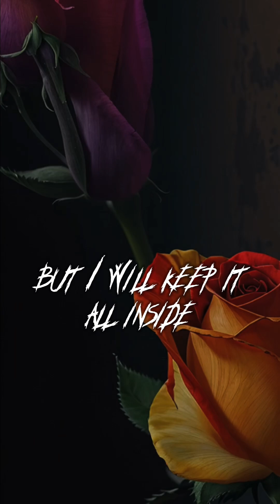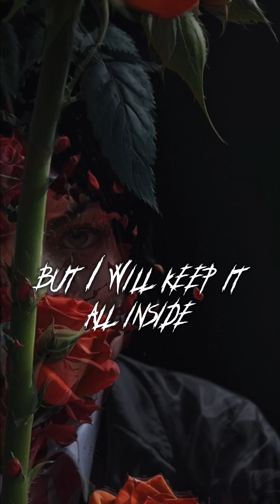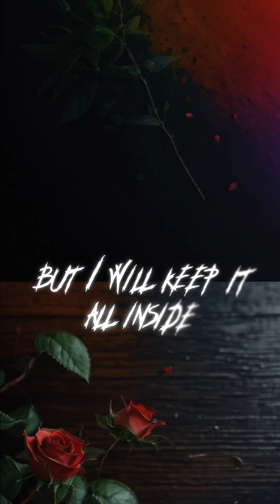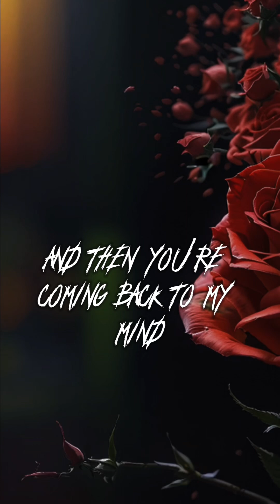BREAK ME DOWN - Another Sensation [Lyric Video]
This is the lyric video of Break Me Down's Another Sensation.

📃Lyrics :

Another sensation
Like something that is just done
Another sensation
I have to hide

It’s our devotion
Something no one could understand
It’s my sacrifice

But I can see there is no way to make you stay

And then you’re coming back to my mind
But I will keep it all inside anyway
Are you alive?

There is no distraction
Focus on what you have to do
Push for a reaction
To survive

One thing to remember
The others you keep them in your heart
Do not hesitate

Are you alive?

Are you alive?

Are you alive?

If you enjoy this content, click the Thank button below the video!

We are Break Me Down, an Italian Alternative Metal band from Milan, Italy

On our videos we want to show our value, our energy and behind the scenes of our life as musicians